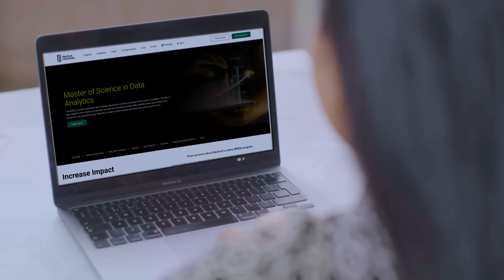Online MSc in Data Analytics | Program Overview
The ability to analyze data and make strategic decisions is critical to success in the modern workplace. The MSc in Data Analytics from Nexford empowers you with the technical and business skills needed to lead organizations and unlock the true potential of data. Become a master of data analysis and shape the future of your career.